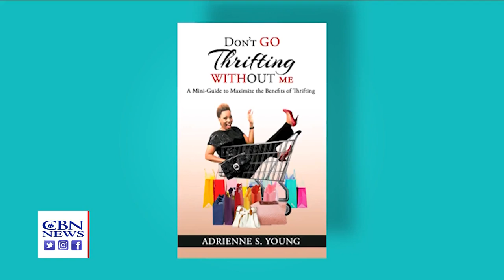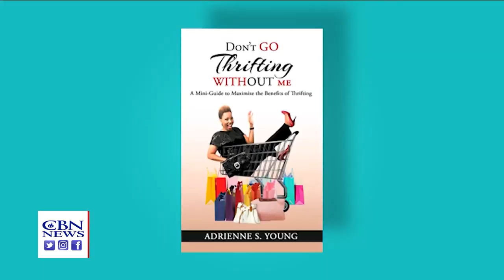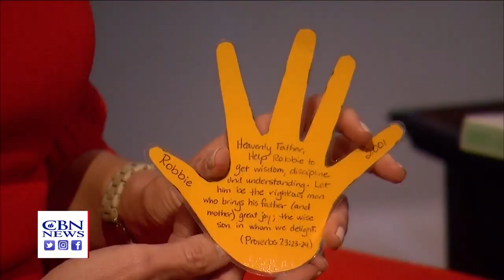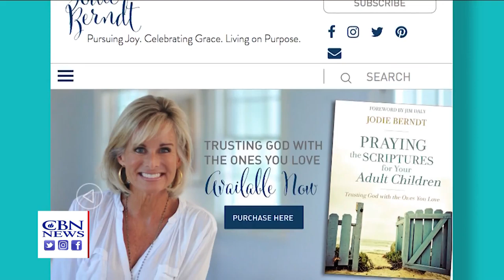PRAYER LINK: Author Jodie Berndt Says You Should Shock Your Kids with the Gift of Prayer This Christ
PRAYER LINK: Author Jodie Berndt Says You Should Shock Your Kids with the Gift of Prayer This Christmas